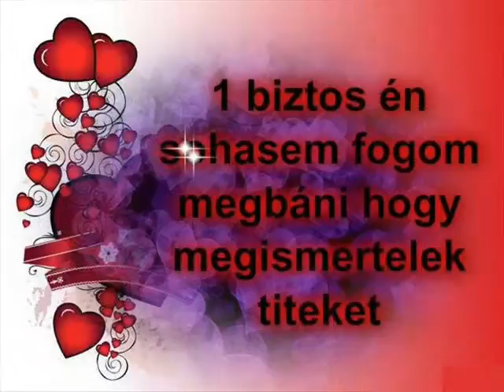Szeretlek.wmv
ÖRÜLÖK HOGY NYOLC HÓNAPJA AZ ENYÉM VAGY